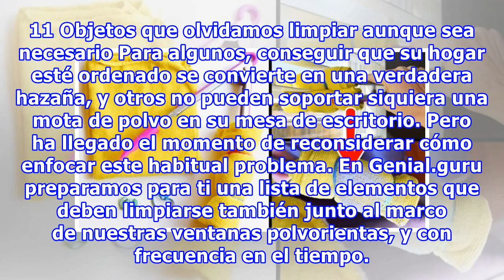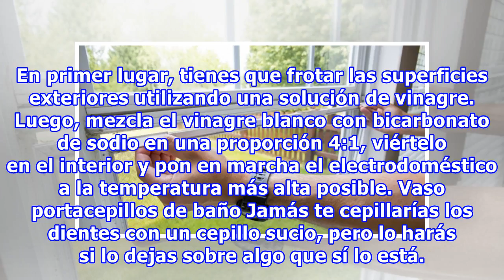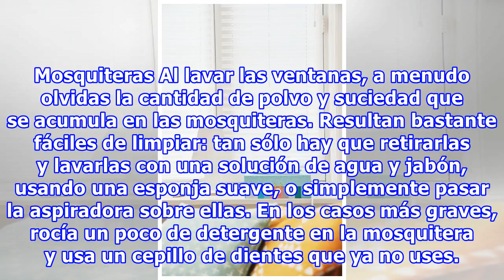11 Objetos que olvidamos limpiar aunque sea necesario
11 Objetos que olvidamos limpiar aunque sea necesario
11 Objetos que olvidamos limpiar aunque sea necesario Para algunos, conseguir que su hogar esté ordenado se convierte en una verdadera hazaña, y otros no pueden soportar siquiera una mota de polvo en su mesa de escritorio. Pero ha llegado el momento de reconsiderar cómo enfocar este habitual problem...